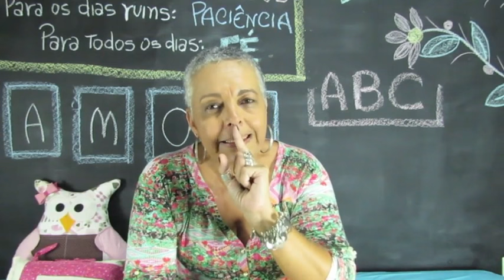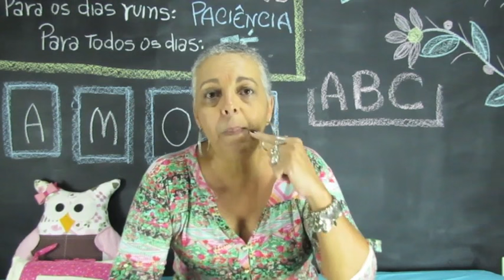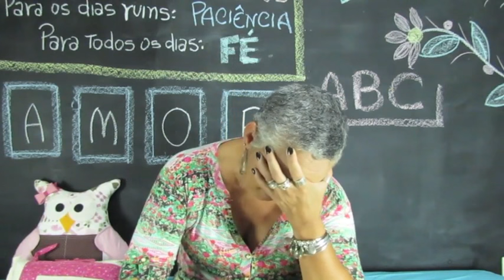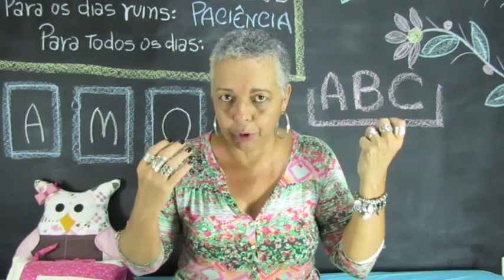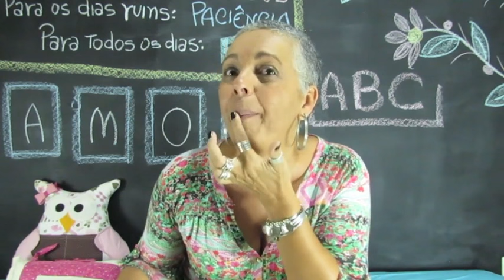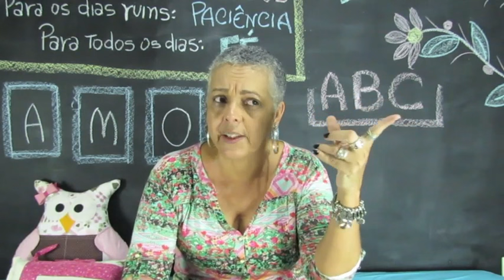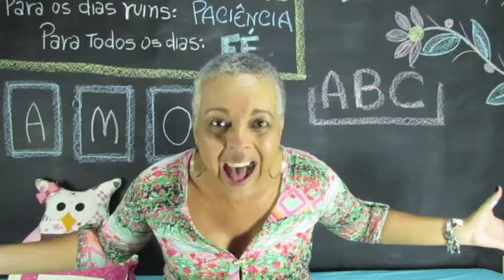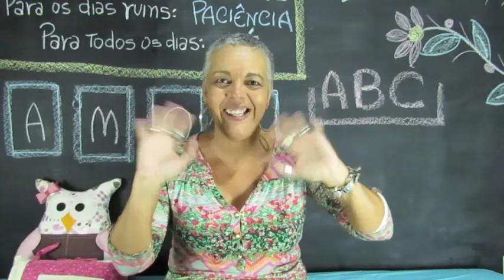Porque eu tenho dentes feios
Neste video eu conto os acontecimentos da minha vida que deixaram meus dentes feios e porque eu não faço nada para mudar.